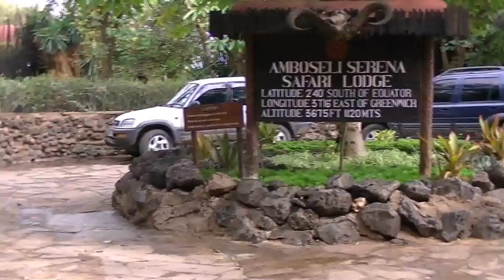kenya safari part 2